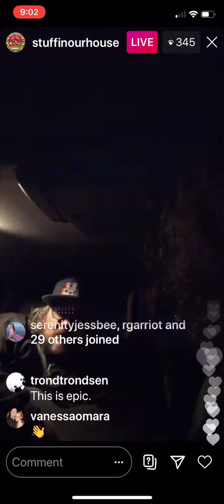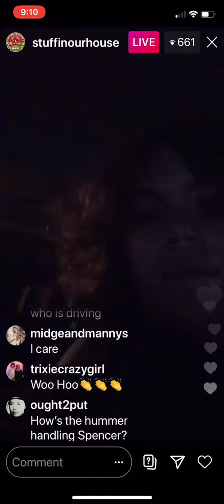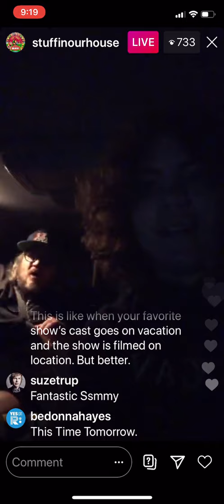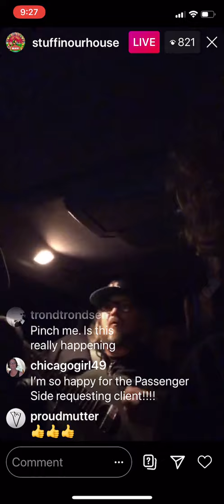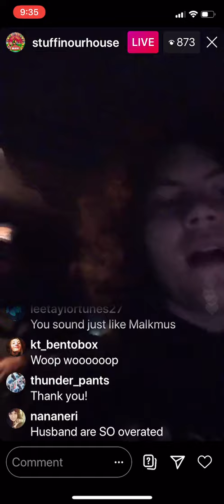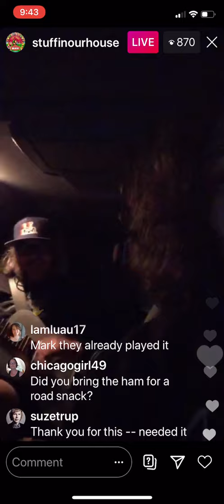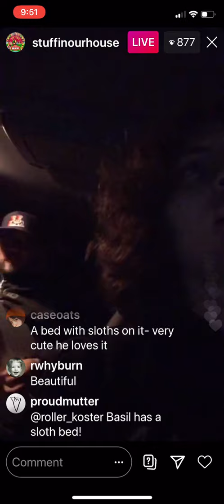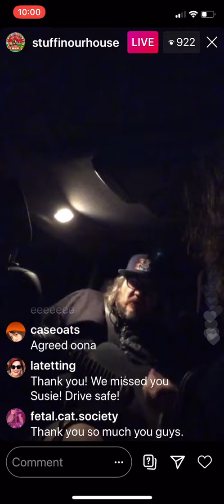Episode 70...The Tweedy (CAR) Show...Thursday July 9, 2020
Jeff and the kids are driving to NY to get Sammy's stuff out of his dorm room
From someone else's recap:
Swing Lo Magellan (Dirty Projectors cover sung by Sammy)
Evergreen
Frank Mills (from the musical Hair sung by Sammy)
Passenger Side
Range Life (Pavement cover sung by Sammy)
Are you With Me Now?  (Cate LeBon cover sung by Sammy)
This Side Of The Blue (Joanna Newsom cover sung by Sammy)
Mi Shebeirach (Debbie Friedman cover sung by Sammy)
White Wooden Cross